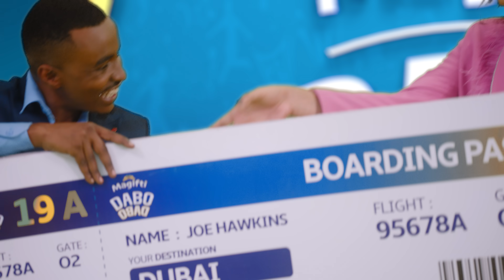TIGO TANZANIA| MAGIFTI DABO DABO MSIMU HUU WA SIKUKUU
Ukarimu ni jadi yetu, sana sana wakati huu wa sikukuu🔥🔥🌟. Kwa sababu hiyo, tunakuletea MAGIFTI DABO DABO, onyesha Ukarimu kwa umpendae.

Jinsi ya kuingia kwenye droo na kushinda🏆:
📌Fanya miamala mbalimbali ya
📌Nunua kifurushi kupitia TigoPesa Tigorusha au

🎁Magifti ya kutoshaaa, unashinda WEWE na unachagua UMPENDAE wakumgifti magifti pia: yaaaaani DABO DABO🔥.

🚗Magari
✈️Trip kwenda
🏝️Trip kwenda
🌟Vifaa vya Elektroniki
🤑 Pesa taslimu
✅Dakika + SMS kibao

Washindi watatangazwa kila wiki!!